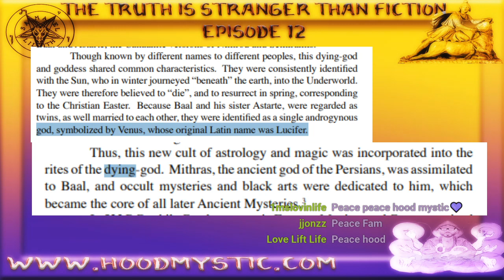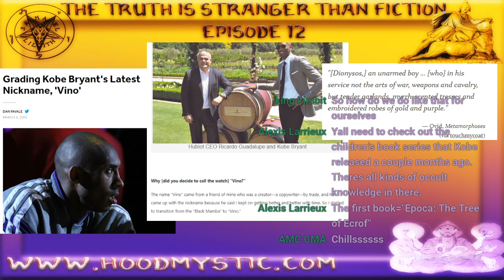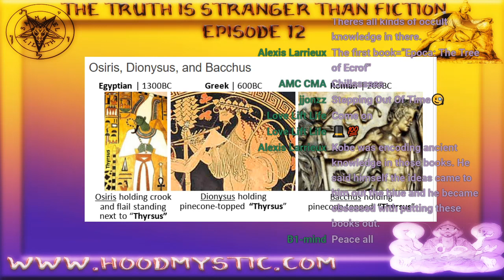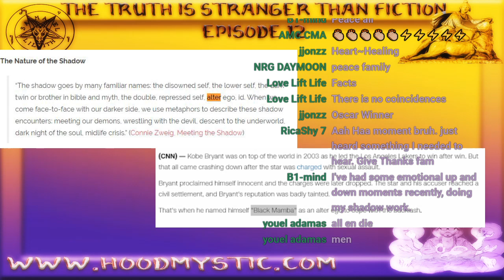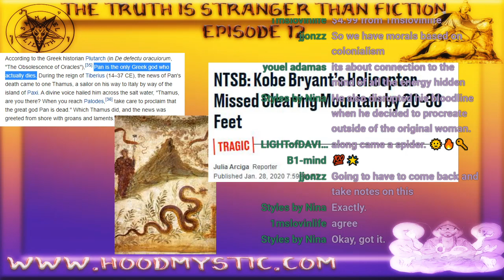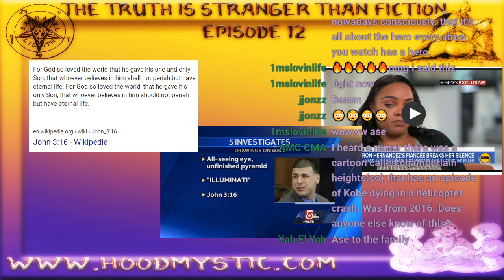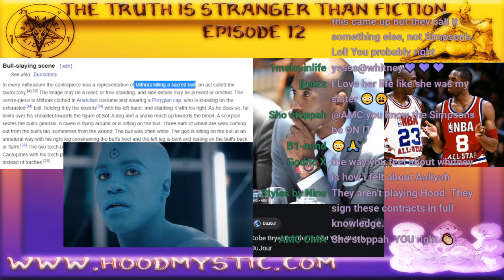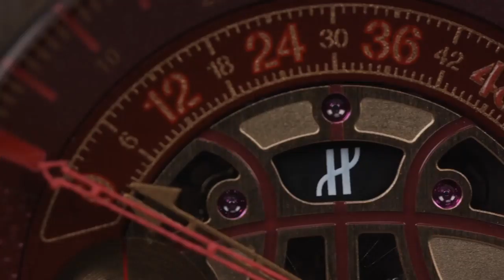Kobe, Aaron Hernandez, The Outsider, El Coco, and the Dionysian Rite. | TSISTF Ep. 12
00:53 Begins
2:42 Graeco Interpretatio
6:00 Osiris The Dying God
8:17 Ptah = Vulcan
9:35 Venus = Vanessa
13:16 Dionysus = Adonis = Osiris
15:28 Kobe Bryant, Vino = Wine, Gold, and Purple
19:02 The Dying God
22:45 Kobe Beef, Sacrificial Bull
24:00 The Shadow Work and Alter Egos
28:25 The Hidden History of Western Civilization
33:05 Dionysus, Pan, and the Fall
34:21 The Outsider and El Coco
40:10 Aaron Hernandez and the Illuminati
43:34 Roc Nation Brunch and Grammy's
48:00 Mithraism